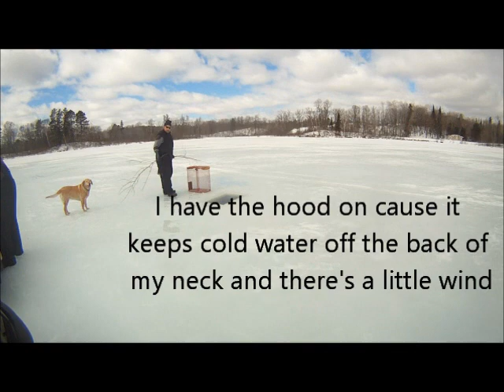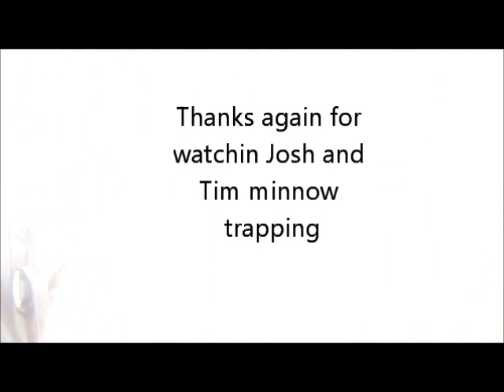Josh and I setting minnow traps 30 inches of ice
Trapping minnows in northern Minnesota through the ice